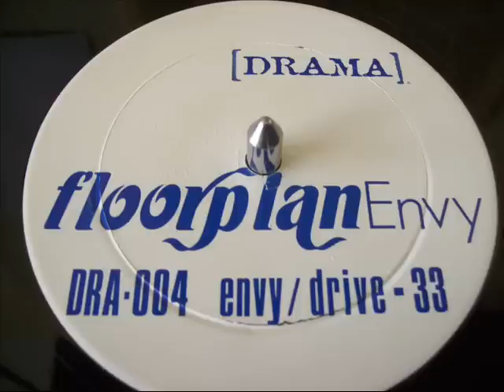Floorplan - Envy (Drama Records) 1996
produced by Robert Hood, released in Detroit, Drama Records, DRA-004